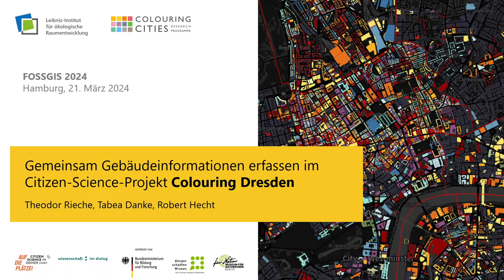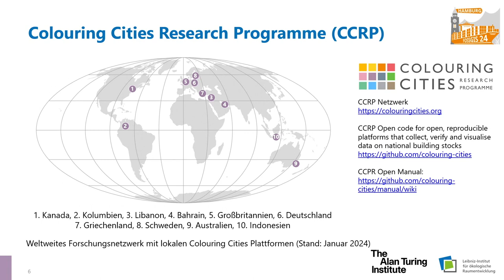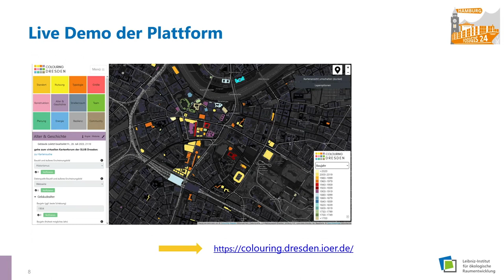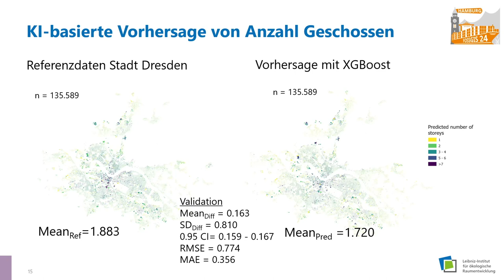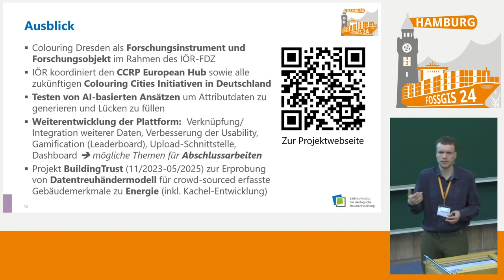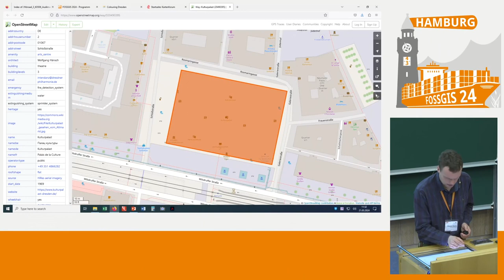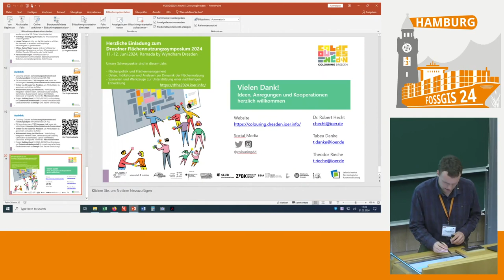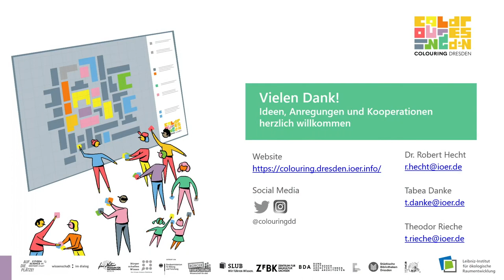FOSSGIS 2024 Gemeinsam Gebäudeinformationen erfassen im Citizen-Science-Projekt Colouring Dresden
Um fehlende Daten zu Gebäuden wie Alter, Baumaterial oder Nutzung insbesondere für Wissenschaft und Planung erfassen und als offene Daten bereitstellen zu können, wurde in einem Citizen-Science-Projekt die Plattform "Colouring Dresden" erprobt und weiterentwickelt. In einer interaktiven Karte können derzeit 40 Gebäudemerkmale in sieben Kategorien gemeinschaftlich erfasst werden. Der Vortrag geht auf die Erfahrungen aus dem Projekt ein und stellt die verwendeten technischen Komponenten vor.

Gebäude sind von großer Bedeutung für die Menschen, da sie einen überwiegenden Teil ihres Lebens darin verbringen, große finanzielle Investitionen erfordern oder von ihnen auch ein beträchtlicher Ressourcenverbrauch ausgeht. Allerdings mangelt es an grundlegenden frei verfügbaren Informationen über Gebäude, wie Alter, Baumaterialien und Nutzung. Um diese Informationen gemeinschaftlich in einer interaktiven Karte zu erfassen und als offene Daten für Wissenschaft, Planung und interessierte Bürger*innen bereitzustellen, wurde im Frühjahr 2023 in Dresden die Plattform "Colouring Dresden" gestartet. Derzeit können 40 Gebäudemerkmale in sieben verschiedenen Kategorien erfasst und kartographisch visualisiert werden. Betrieben durch das "Leibniz-Institut für ökologische Raumentwicklung Dresden" ist sie eingebettet in das internationale Forschungsnetzwerk "Colouring Cities Research Programme", welches in London beginnend kontinuierlich weltweit um neue Orte wächst.
Im Mitteplunkt des Vortrages steht die Plattform mit ihren technischen Möglichkeiten. Diskutiert werden die genutzten Komponenten (u.a. Frontend, Schnittstelle, Backend, Dashboard) sowie die Bedeutung von Open Source, Open Data und Linked Data für das Projekt. Neben einer Vorstellung von Erfahrungen aus der Projektlaufzeit und ersten Ergebnissen sollen auch mögliche zukünftige Entwicklungen beschrieben werden.

Theodor Rieche